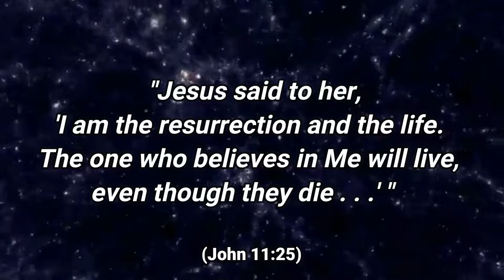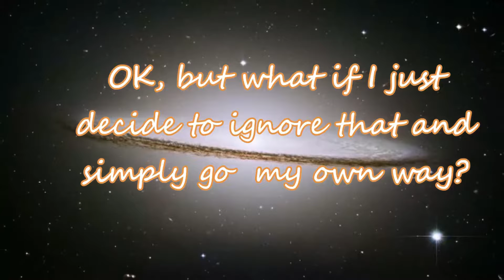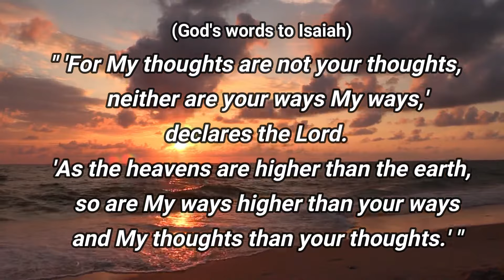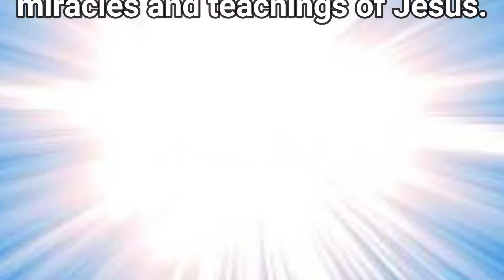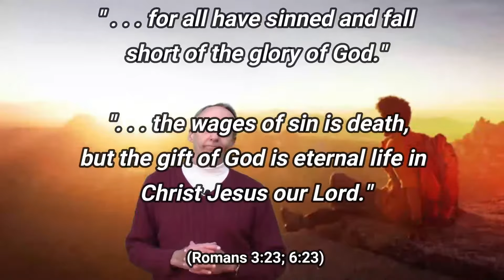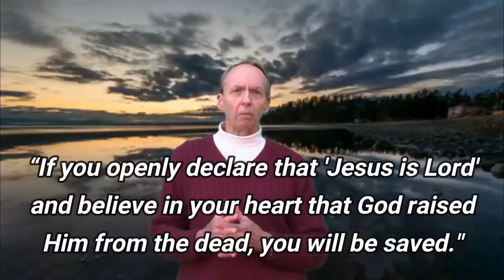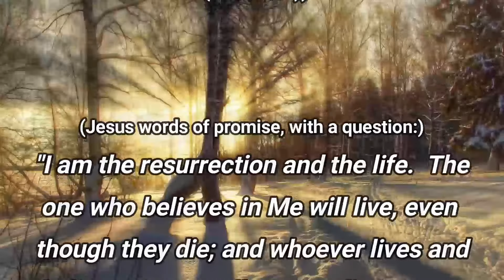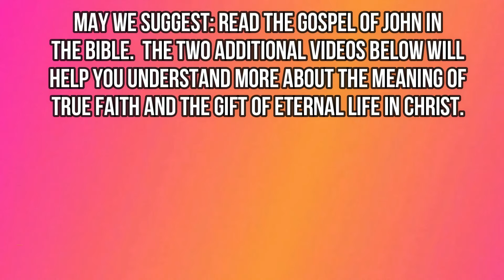Eternity: The Disturbing Truth SE Lambeth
Someone has said that for many:  "It may not be safe to die!"  Just what could that mean, and, more importantly, what could it mean for YOU?